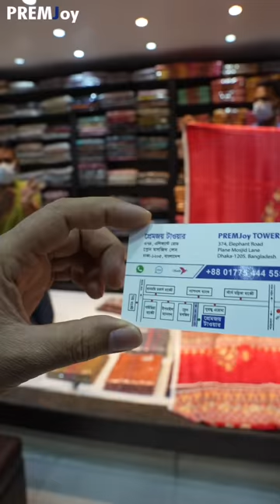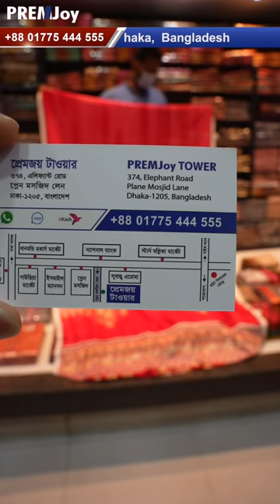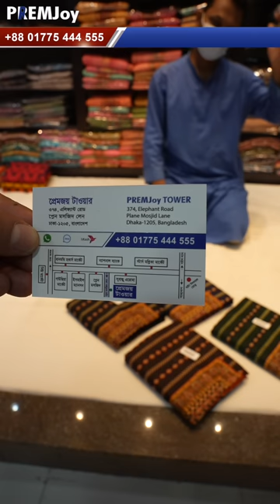💥 পিওর সুতি থ্রি-পিস কালেকশন 💥 Cotton Three Piece @ PREMJoy